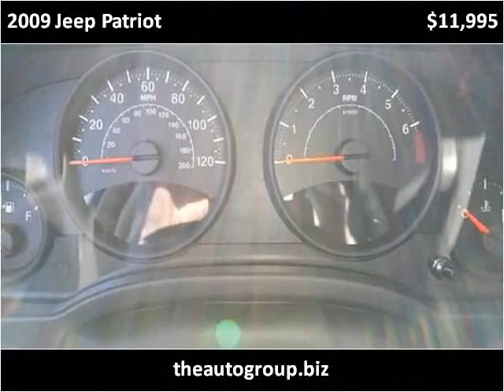2009 Jeep Patriot Used Cars Mt Pleasant MI